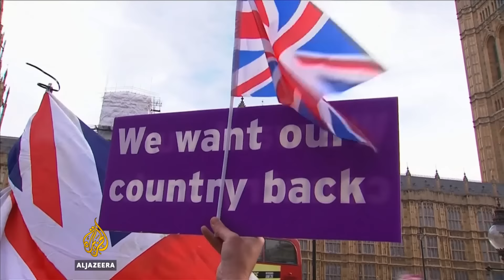UK cuts growth forecast in first post-Brexit budget plan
The UK's economic growth forecast for 2017 has been slashed from 2.2 to 1.4 percent in the wake of the Brexit referendum.